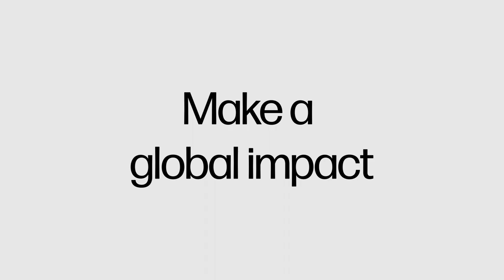HP Dragonfly G4 Notebook PC